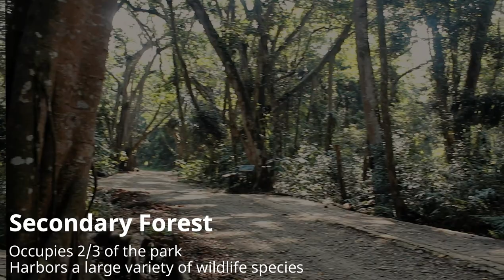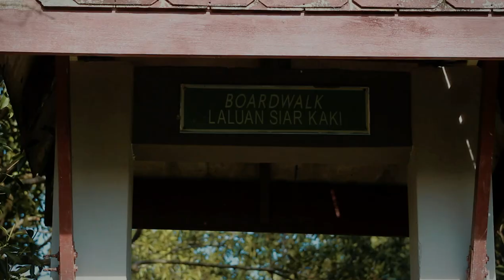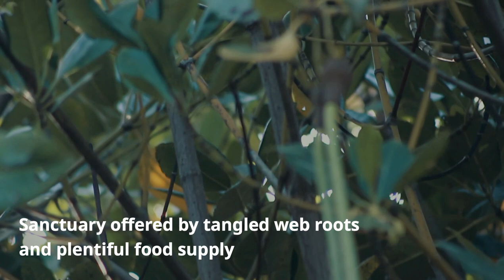[Draft] Kuala Selangor Nature Park - The Perfect Wonderlust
Kuala Selangor Nature Park, Selangor.

Credit to KSNP Intern Students :
• Leong Min Juin // @niujnimgnoel_
• Choo Shernise // @shernise.c
• Muhammad Hafizuddin Radzali // @hfzdn.rdzli
• Yong Li Tian // @litian06
• Ahmad Farhan Marzuki // @rsistxn_v